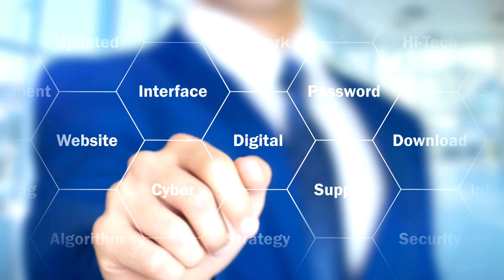Tech Help Boston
Tech Help Boston: Your trusted IT partner.